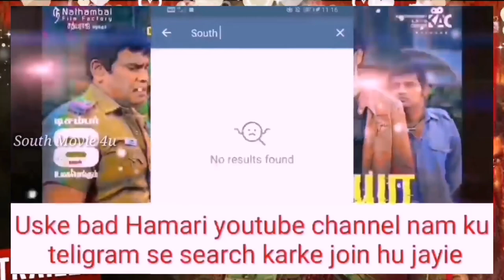Darling (2019) New Hindi Dubbed Full Movie, Release Date, Upcoming South Hindi Dubbed Movie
Darling hindi dubbed full movie
Darling full movie hindi dubbed
Darling south hindi dubbed movie
Darling hindi full movie
Darling full movie
new hindi dubbed full film
new hindi dubbed south indian movies